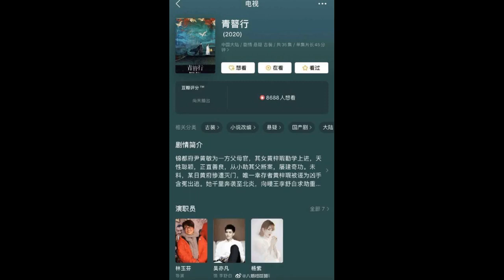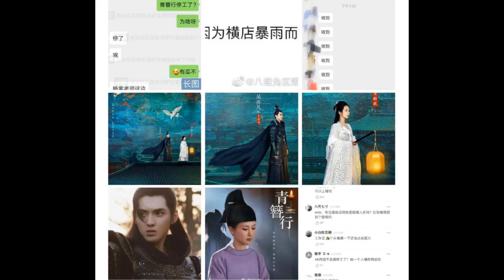"Hỗn chiến" giành vai Thanh Trâm Hành: Ngô Diệc Phàm bỏ quay, Dương Tử bức xúc ở lì tr...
Có vẻ như cuộc chiến tranh giành "phiên vị" của Thanh Trâm Hành vẫn chưa kết thúc. Ngày 3/6, khi poster chính thức đầu tiên của phim được tung ra, hàng loạt tin tức trái chiều liên cũng lan truyền trên mạng xã hội.

Poster chính thức của Thanh Trâm Hành

Nhiều blogger khẳng định ngay sau khi poster được tung ra, thấy mình lép vé so với Ngô Diệc Phàm, Dương Tử đã tức giận bỏ quay, ở lì trong khách sạn. Lại có người nhận là nhân viên đoàn làm phim khẳng định, Ngô Diệc Phàm bất mãn với vấn đề tuyên truyền nên ngừng quay, khiến cư dân mạng không biết tin vào ai. Bên cạnh đó, thứ tự diễn xuất trên Douban của Ngô Diệc Phàm - Dương Tử cũng thay đổi chóng mặt. Buổi sáng Ngô Diệc Phàm vừa ở "nhất phiên", buổi chiều người diễn chính đã là Dương Tử.

Hai diễn viên mỗi người được "nhất phiên" một buổi cho fan vui lòng?

"Hỗn chiến" trên mạng của các nhóm fan cũng vô cùng đa dạng. Một số fan Ngô Diệc Phàm cho rằng anh được đứng giữa poster, anh là diễn viên chính. Fan Dương Tử lại vào đính chính rằng tên Dương Tử xếp cao hơn Ngô Diệc Phàm, cô mới là chủ diễn.

Nhìn thế này thì đúng là Ngô Diệc Phàm "C vị"

Nhưng tên Dương Tử xếp cao hơn một chút nè!

Tranh giành phiên vị vốn là "đặc sản" của ngành giải trí Trung Quốc, nhưng hiếm có bộ phim nào thông tin lại hỗn loạn như thế này. Cùng với đó, thêm một loạt ảnh hậu trường của hai diễn viên đã bị lộ ra hôm qua, khiến cộng đồng mạng lại được dịp bình phẩm, chê cười.

Ngô Diệc Phàm mặc giáp, để tóc xõa. Dương Tử trong bộ đồ hoạn quan màu tím

Dương Tử trong bộ đồ màu trắng, đội mũ hoạn quan

Thanh Trâm Hành hiện đã gần đến ngày đóng máy. Phim dự kiến lên sóng cuối năm nay trên đài Đông Phương.